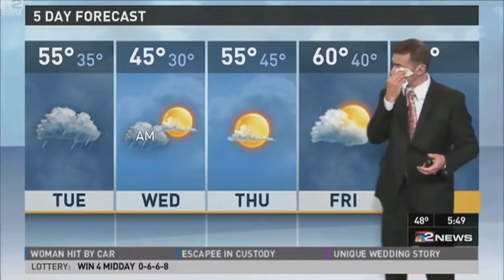SAVAGE LEVEL 103% (Try Not To Laugh Edition) Lorenzo Thomas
moi @6flava

naruto game live